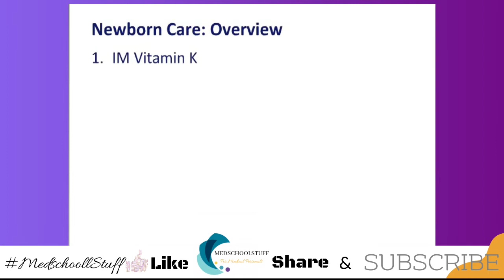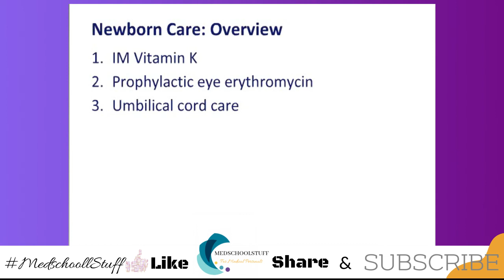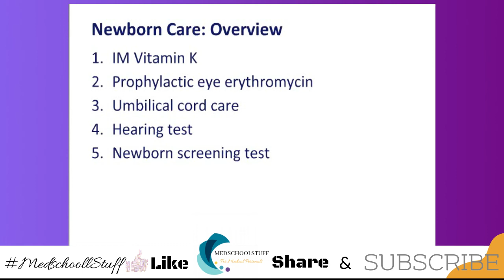New born Care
For Medical Students and Medical Professionals